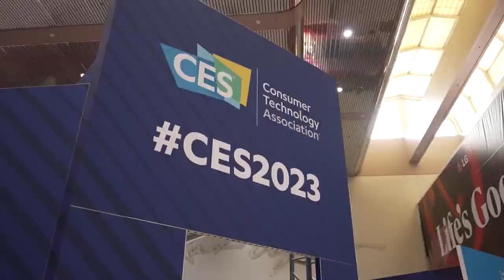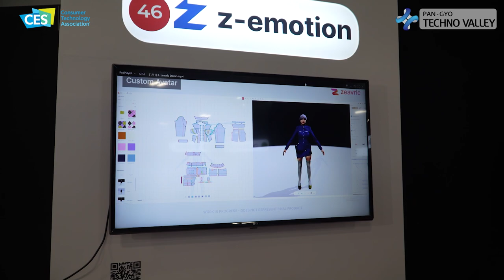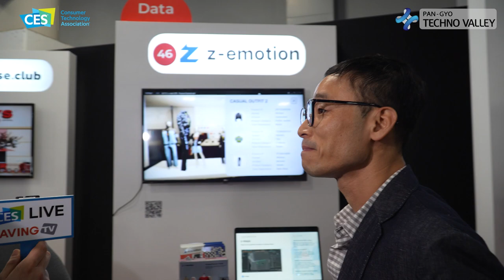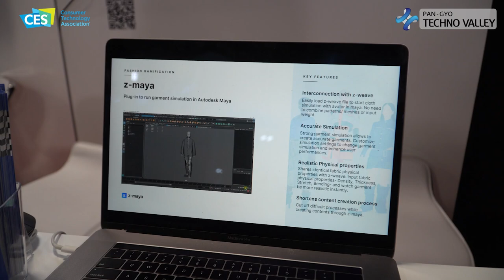[CES 2023] Z-emotion Introduced Metaverse Fashion Design Software Solution!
z-emotion (CEO Dong-soo Han) participated in the 'Startup Zone' at the Eureka Park K-STARTUP integrated hall of 'CES 2023' in Las Vegas, USA from January 5 (Thursday) to 8 (Sunday, local time) for a total of 4 days.

z-emotion is a metaverse 3D digital style creation and simulation technology solution provider. The company launched a real-time virtual styling solution in August, 2022.

In CES 2023, they presented a real-time virtual styling solution and metaverse digital showroom, which are services that integrate their independently developed real-time 3D style simulation/rendering technology based on the metaverse. They provide a one-stop solution for ordinary users to create their avatars online or in the metaverse space, which enables them to try on the same quality clothing as the actual product in real time, to experiment with different styles, and even to purchase clothing for themselves. The key of this solution is a fast 3D engine that enables real-time application of virtual fitting technology.

A representative from z-emotion explained: “With the advancement of 3D computer graphics technology and the growth of metaverse-related services, there is a growing market demand for virtual styling solutions using digital human and avatar. As the convergence of the metaverse with digitalization of the existing fashion and apparel industries is also accelerating, the so-called Phygital clothing market is on the rise connecting physical clothing with virtual metaverse platforms.”

By implementing digital clothing that is close to the actual quality and related solutions, and then providing them to users, z-emotion allows for more immersive fashion styling in their avatars online or in the metaverse and even purchases of this clothing. The startup enhances metaverse content services while offering a new digital marketing tool for the existing fashion and apparel industry.

“With these outstanding features, we collaborated with Nike to launch a 3D styling campaign for customers who visited the Nike web and mobile pages. Since then, we have been working on projects that we'll launch in 2023 with partners from home and abroad.” The representative further explained, “We also plan to launch and provide a software tool in the first half of 2023 that will allow ordinary people to easily create 3D clothing and apply them to the metaverse service.”